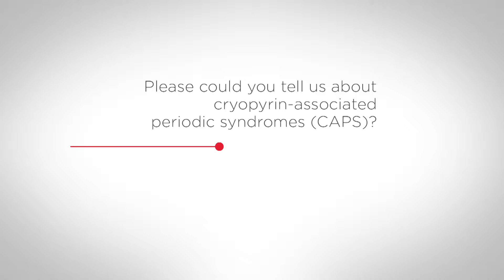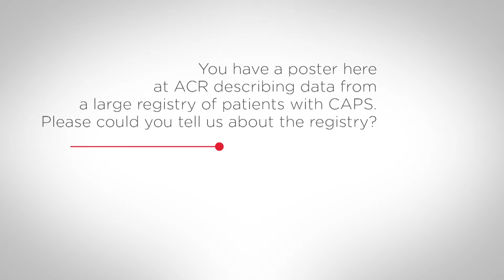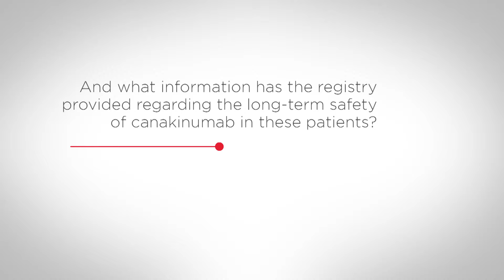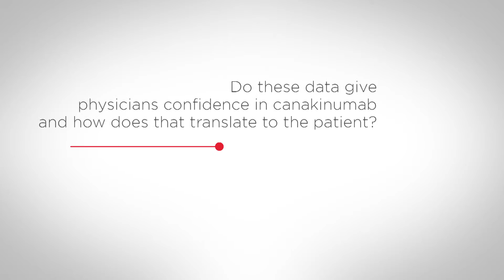Treatments for patients with cryopyrin-associated periodic syndromes (CAPS)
At the American College of Rheumatology Annual Meeting, which took place in San Francisco, California, USA, from 6 to 11 November 2015, Jasmin Kuemmerle-Deschner, MD, from the Universitätsklinik für Kinder- und Jugendmedizin Tübingen, Tübingen, Germany, discusses the effectiveness of treatment options available to patients with cryopyrin-associated periodic syndromes (CAPS).